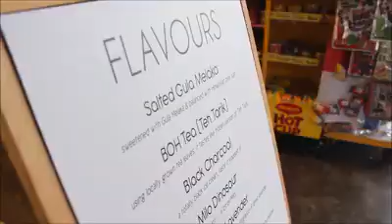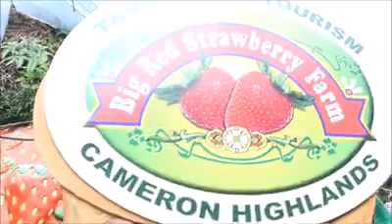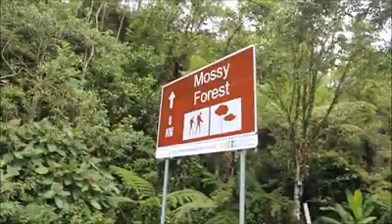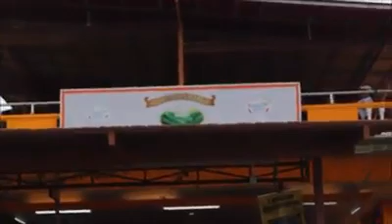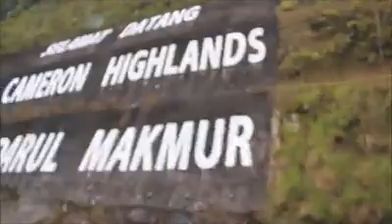Reunion 1.0 di Cameron Highlands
Reunion 1.0
5/8/2017
Ex MPP UiTM Terengganu 13/14
Power Rangers at Cameron Highlands